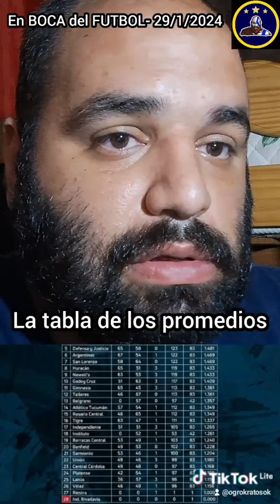LAUTARO BLANCO YA CASI REFUERZO/INTERES X FABRA/POSICIONES FECHA 1 COPA DE LIGA 2024/GANO INSTITUTO.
🤑DONACIONES:

🇦🇷Para Argentina:

💥ALIAS: facundodapuzzo.mp

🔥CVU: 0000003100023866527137